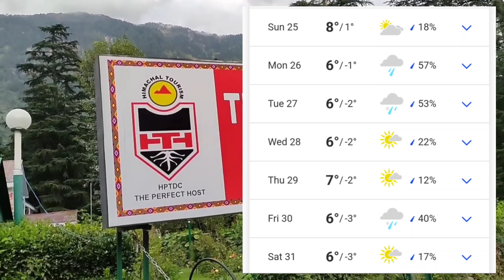Manali Snowfall update| Sissu| Solang valley| Naggar | Best time to visit Manali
Snowfall update manali
Snowfall place in Manali
Snowfall update sissu
Snowfall update Solang valley
Snowfall update Rohtang pass